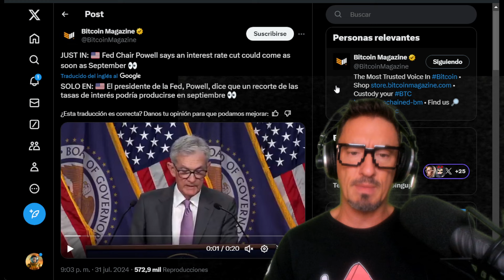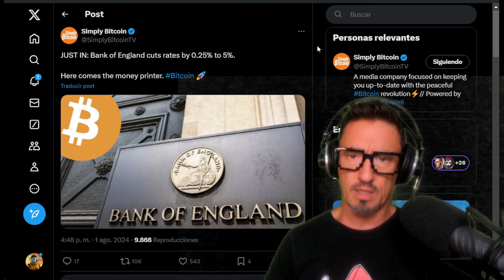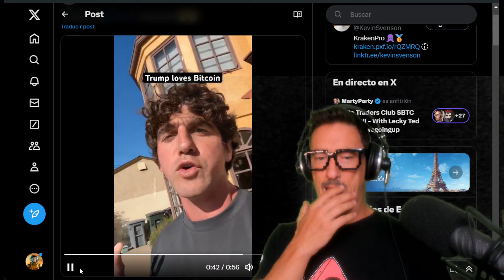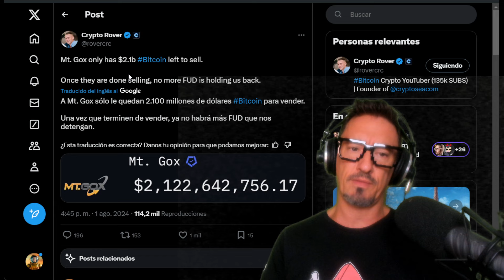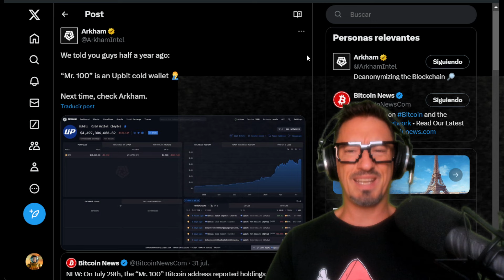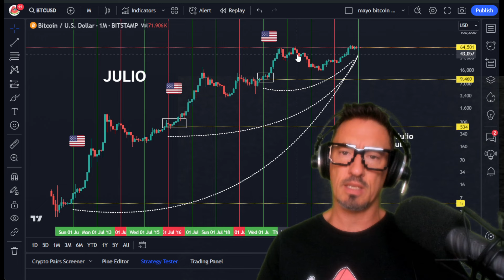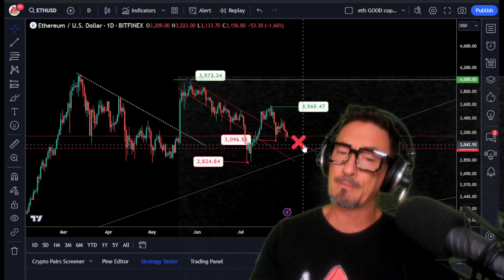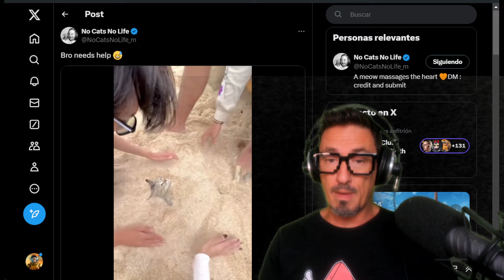BITCOIN DUMP! Alarming News!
Is Bitcoin Crashing? 🚨 Discover the Reasons Behind the Fall - CryptoNews with Rodrigo Arnedo

Why is Bitcoin falling? Who is selling? In this episode of CryptoNews, Rodrigo Arnedo reveals the most shocking news about the fall in the price of Bitcoin and cryptocurrencies. From the Fed's decisions to rumors about massive sales by the US government, we analyze all the possible causes. Will this be the moment of the rebound or will we see more falls?

00:00 Presentation
00:12 Bitcoin Analysis
03:55 Donald Trump Impersonator
15:15 "God Bless Bitcoin" Documentary
16:09 Farewell